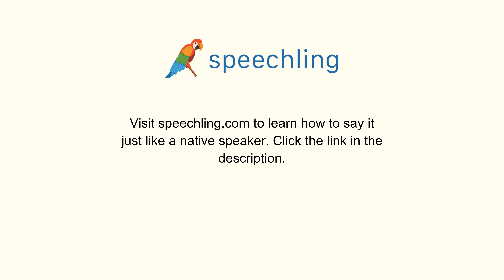How to say "Private" in Portuguese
Male Voice:
Privado

Female Voice:
Privada

Male Voice Translation:
Private

Female Voice Translation:
Private